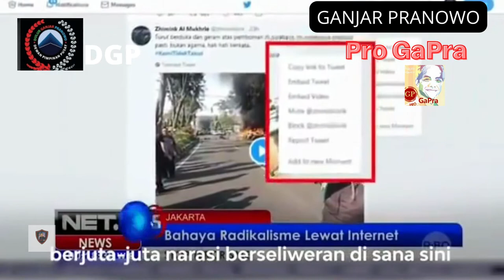GANJAR PRANOWO: PANCASILA HARTA WARISAN BANGSA INDONESIA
Perkokoh integritas terhadap bangsa dan negara, kita jaga bersama warisan yang paling berharga untuk seluruh bangsa Indonesia yaitu Pancasila